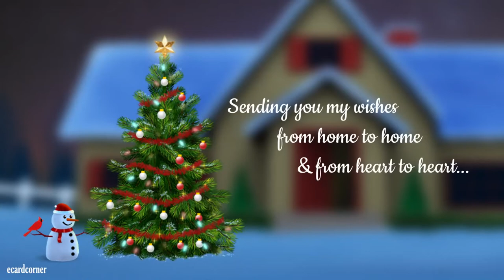Christmas songs BY Nandita Chatterjee